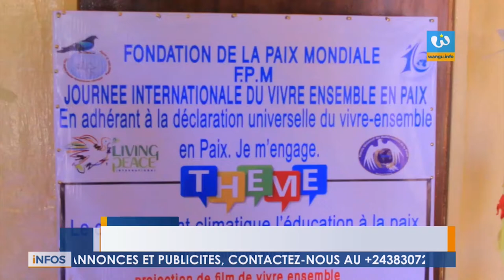JOURNAL EN SWAHILI DU 25 mai 2022